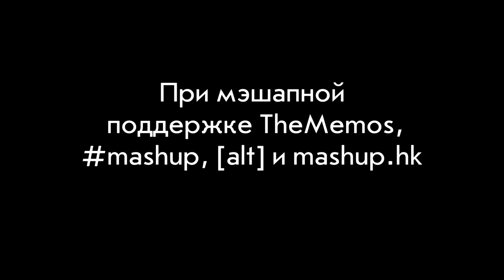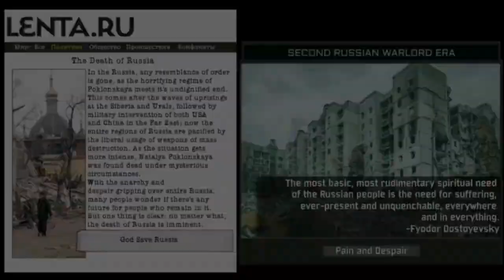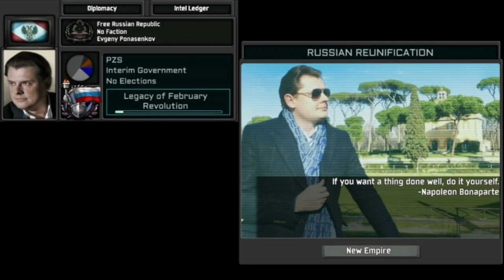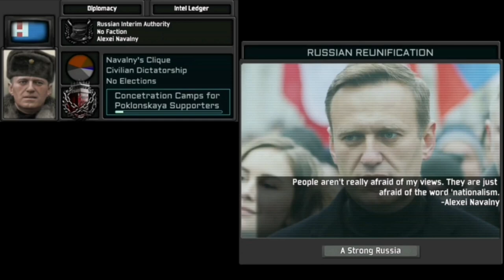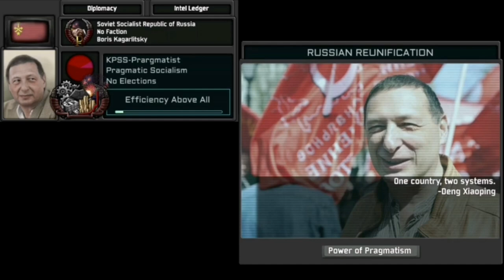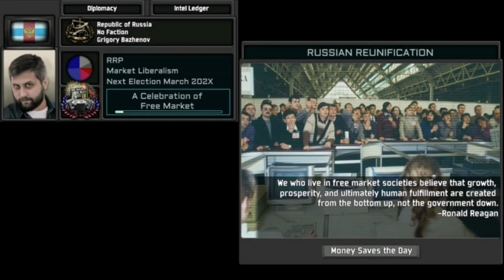TNO Super Events – Post-Poklonskaya (Re-) Reunification Redux (Mashup Edition)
По классике:
мэшапы (в основном) не мои, Ютуб, не стукай по АП...

Таймкоды:
00:49 - Развал России* - The Musical Pocket Watch From For a Few Dollars More + Боже, Царя храни
01:51 - Варлорды - TNO Verify your clock x Судно (Борис Рижий) - Судно Your Clock
02:43 - Понасенков - куречка - ФАЛАУТ НЬЮ ПЕНИС
03:34 - Зарифулин - дачник x Дибензилкетон - Монгольский фонк
04:13 - Навальный* - Baroque Harpsichord and Strings + Михаил Шелег - Говновоз
05:08 - Кардашев - mezzonin el'zy - Трава у дома (So Far Away)
05:48 - Бузгалин - srakandaev - Mr. Lavandos
06:43 - Кагарлицкий - Чашкоголовый - Уехал в Советский Союз
07:26 - Горбачев - Нас связала - Счастливая музыка
08:09 - Сёмин - Sabzin - Living In The Igry Blya (Ridiculon × Konstantin Syomin)
08:52 - Лишний - hemustdie - И вновь продолжается техно
09:36 - Жожеки* - Гимн Жожеков + Billy Idol - Rebel Yell
10:35 - Лунев - Carzinca - Real Red Sun Hero
11:20 - Маоисты - oleg - remove Uygur 1 klass
11:59 - Яшин - 塞克托尔贾扎 - 每个人都知道狗屎是性交
12:42 - Пикули - horni mokropsy - цой крутится в гробу
13:26 - Гиркин - baZZZarov - Марш Гиркина
14:23 - Сергий - T_3k - Аххааххахахахахахахахаахах Звон _ Rave DJ
15:14 - Калинин - телеебанат - Православный хардбасс
15:54 - Баркашов - SHAMAN - Я РУССКИЙ ПСИХОПАТ
16:31 - Пригожин* - OST Вангеры - Crazy Necross + Аким Апачев - Лето и арбалеты
17:32 - Баиров - Donelian - Хрюшенькин Поствоенный Синдром
18:13 - Тенгри - otakuyu! - Сильверхенд атакует юрту Арасаки
18:58 - Ахметов - Лоуис - Казахстан угрожает нам пилой
19:34 - Кенесарин - Fabula - Казахстан едет угрожать
20:07 - Шульман - VALOR & Manhack  - Не родись в Казахстане
20:51 - Кац - Лоуис - Ебанько трахает Барбоскиных
21:25 - Бэбэй - tupa kiso4ka & kanash - Шаббат Борат
22:06 - Баженов - xex - Лучше пошёл нахуй + dement x Rohan_off - Better Call Troll
22:45 - Титов - mezzonin el'zy - Курьер со шрамом
23:33 - Сикорский - Troleg - big floppa commits war crime sound effect
24:08 - Лапенко - bomjorno - 𝙿𝙾𝚉𝙾𝚅𝙸 𝙼𝙴𝙽𝚈𝙰 𝚂 𝚂𝙾𝙱𝙾𝚈
24:35 - Водвуд - IanAsher - Who Is She x The Perfect Girl
25:12 - Бэд* - Тема мужиков в форме + Аквалазы - Колдунья
25:35 - Ануар - goshadarkkillermega56 - АУДИО ДРИСНЯ
26:07 - Бояршинов - Я тут мимо - Меньше знаешь - больше ШУЕ
26:59 - Мегре - кто-то кого я знал - спрыгнул со школы и начал ведать
27:41 - Граждане СССР - Шизомодерн - ЛЕНИН ВЕДАЕТ
28:36 - [УДАЛЕНО] - диджей шиз - приняли в шуе
29:22 - ISE601 - ierehon - ЧЗХ ТАРХАН ВЕДАЕТ
30:24 - Волков - MC Symon - FNF Navalny mod
31:20 - ПРИЗРАК АЛЬТА - ПРОКЛЯТЫЙ МЭШАП
33:28 - (?) - Дюна х Slipknot - Психободун
35:00 - Анархия - Неизвестен - Зеленый дурачок

Звездочкой пометил свои мешапы, которые залью в ТГ и скорее всего в ВК вместе с плейлистами по всем трем мешапным и одному слоновому ролику. Когда-нибудь.